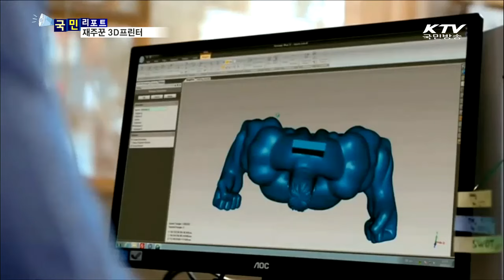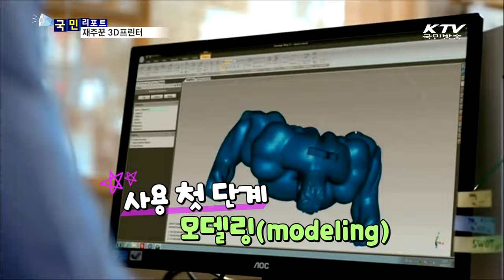(KTV) 생각하면 생각대로 3D프린터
필사에서 인쇄의 시대로 넘어오면서 인류 문명은 혁명적인 변화를 겪었습니다.
21세기인 지금, 인쇄 기술이 또 한 번 큰 변화를 준비하고 있는데요.
3차원 인쇄 3D프린터의 원리와 현황을 김가현 국민기자가 알려드립니다.